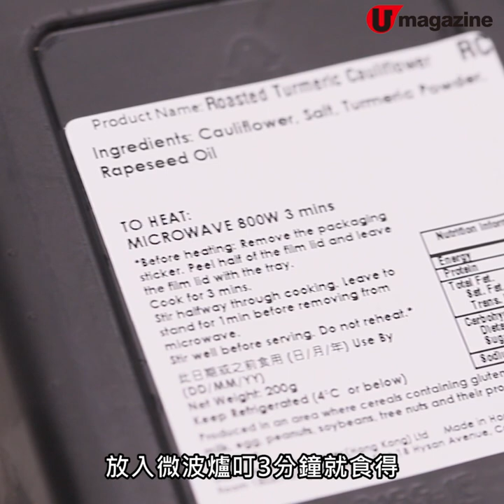懶人恩物！ＯＬ至愛輕食店全新產品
3分鐘叮叮懶人飯盒

人氣輕食店Pret A Manger推出全新外送系列產品，多款招牌熬食和湯品，保鮮期達3天，放入微波爐叮3分鐘就食得，勁方便，絕對是懶人恩物！

【INFO】Pret A Manger
1.即日起至5月30日，顧客可以$149 元享用二人套餐，當中包括自選咖喱、配菜各一款和自選主食。 2.「Pret At Home」系列將於指定分店限定發售，包括利園、置地廣場、圓方、萬年大廈、Garden East、奧海城、太古廣場三期及所有港鐵站分店
3.可於自家美食送遞服務平台「Pret Delivers」及foodpanda 訂購
訂購網址：delivery.pret.hk
全方位緊貼《U Magazine》社交平台